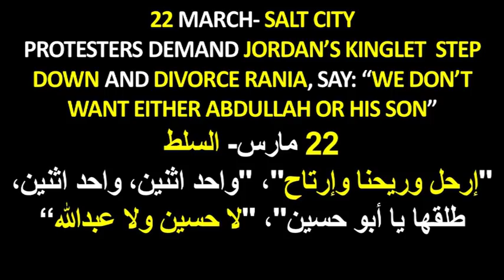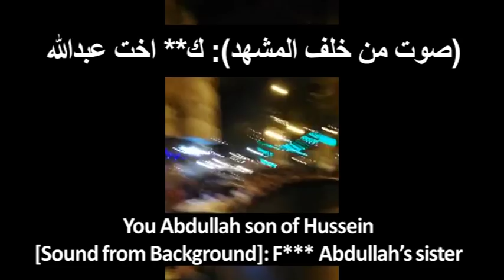18+ Protests against Jordan's king and Queen Rania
22 MARCH- SALT CITY
PROTESTERS DEMAND JORDAN’S KINGLET  STEP DOWN AND DIVORCE RANIA, SAY: “WE DON’T  WANT EITHER ABDULLAH OR HIS SON”